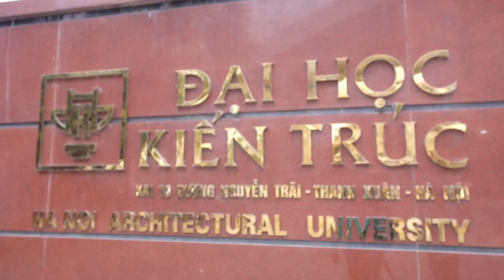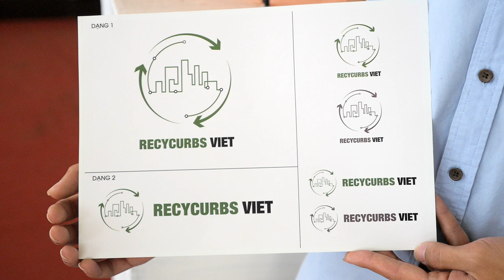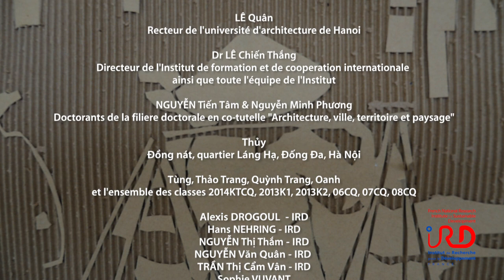Recyclage au Vietnam, Dong Nat & villages de métiers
De la rencontre de 2 scientifiques française et vietnamienne et de leurs regards croisés est né le projet d’étudier la spécificité d’un système original de collecte des déchets recyclables.
Cette collecte des déchets par les Đồng nát leur entreposage dans les Baï et le recyclage dans les villages de métiers, sont des activités informelles.
Cependant, 20% des déchets collectés dans la ville de Hanoi leur reviendrait.
Réalisation : Jean-Michel BORÉ – IRD IMAGES
Avec la participation de NGUYEN Phuong Anh – IRD Vietnam
Conseils scientifiques :
Sylvie FANCHETTE, Géographe au CESSMA - IRD
NGUYỄN Thái Huyền, Enseignante-chercheuse Université d’Architecture de Hanoi
Durée : 10’03
Année : 2018
Sous-titrage : français, vietnamien & anglais

Câu chuyện về tái chế rác ở Việt Nam
Từ buổi gặp của một nhà nghiên cứu của Pháp và một của Việt Nam và những quan điểm chung giữa hai bên, một dự án nghiên cứu về những điểm đặc biệt của hệ thống thu gom và tái chế rác thải này đã ra đời.
Từ việc thu gom rác tái chế của những người thu mua đồng nát, đến việc bán lại cho các bãi thu gom phế liệu (gọi tắt là bãi) và việc tái chế tại các làng nghề đều là những hoạt động phi chính thức. Tuy nhiên, 20% rác thải được thu gom ở Hà Nội đều được đưa đến đây.
Thực hiện: Jean-Michel BORÉ – IRD IMAGES
Với sự tham gia của Nguyễn Phương Anh – IRD Vietnam
Cố vấn khoa học :
Sylvie FANCHETTE, Nhà địa lý thuộc CESSMA - IRD
NGUYỄN Thái Huyền, Giảng viên-nghiên cứu viên thuộc Trường ĐH Kiến trúc Hà Nội
Thời lượng: 10’03
Năm: 2018
Phụ đề: tiếng Pháp, Việt và Anh

Recycling in Vietnam, đồng nát & craft villages
From the meeting between 2 women, French and Vietnamese scientifics, from their shared perspectives, a project came to light to study the specificity of a system of waste collection and its subsequent recycling, in Vietnam.
Waste collection by đồng nát, their sale in the waste depots, or bãi, and its recycling in the villages are informal activities.
However, 20% of the waste collected in Hanoi ends up there.
Director : Jean-Michel BORÉ – IRD IMAGES
with the participation of NGUYEN Phuong Anh – IRD Vietnam
Scientific advisor :
Sylvie FANCHETTE, Geographer au CESSMA - IRD
NGUYỄN Thái Huyền, Lecturer & researcher Hanoi Architectural University
Duration : 10’03
Year : 2018
Subtitling : French, Vietnamese & English